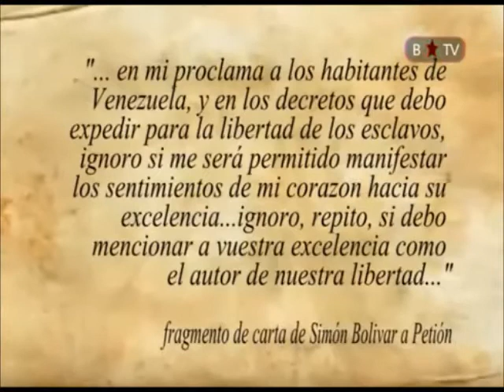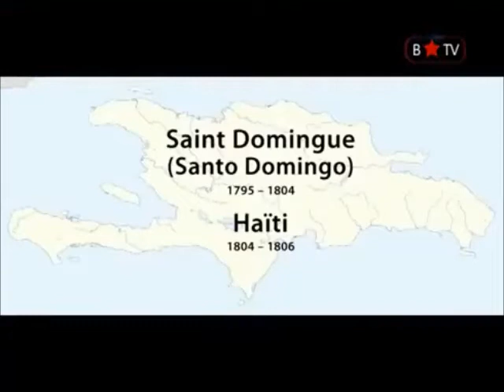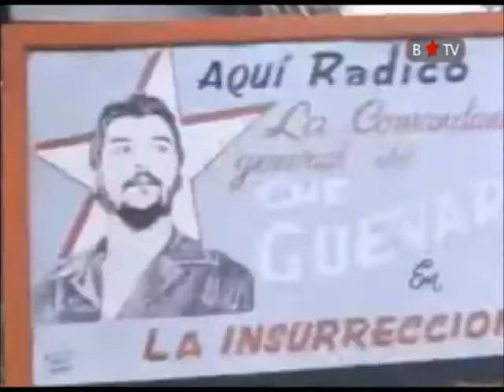Haiti, la primera liberación. (Historia de América Latina, 22º)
Documental de Barricada TV de Argentina, que narra la Revolución Haitiana, la primera de América Latina.